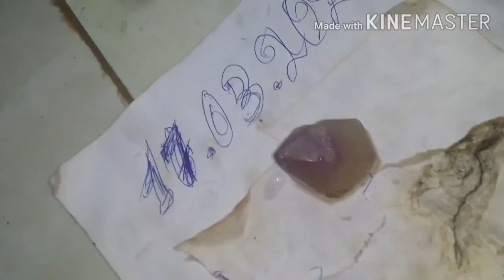មិនដឹង ជារបស់អ្វី ទេពេលភ្លៀងធ្លាក់ពីលើ មេឃមក